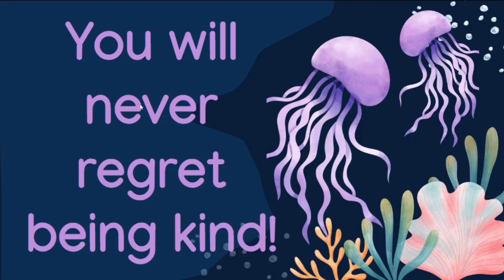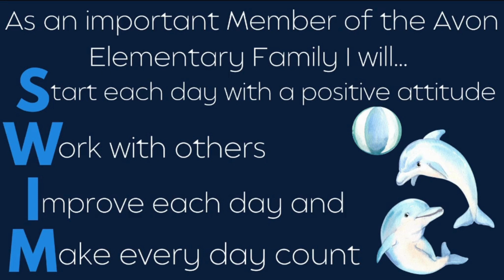AES News 04/15/24